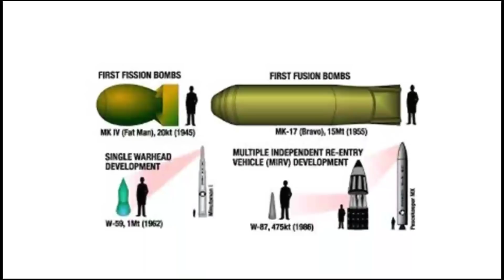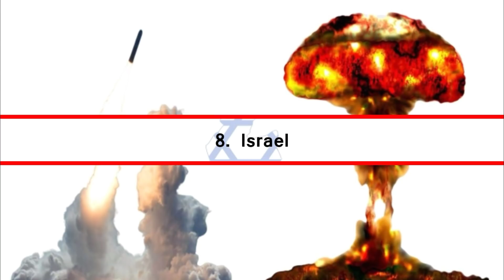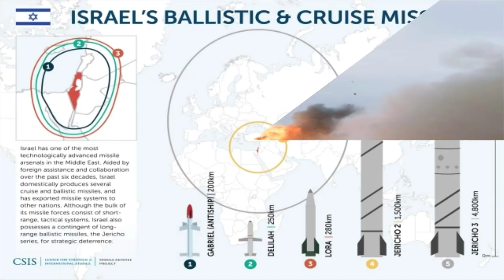உலகின் மிகப்பெரிய அணு ஆயுத நாடுகள் | world biggest nuclear country in Tamil | Tamil ழி | Ravi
உலகின் மிகப்பெரிய அணு ஆயுத நாடுகள்.  world's biggest nuclear country in Tamil.  Tamil ழி .

A nuclear weapon (also called an atom bomb, nuke, atomic bomb, nuclear warhead, A-bomb, or nuclear bomb) is an explosive device that derives its destructive force from nuclear reactions, either fission (fission bomb) or from a combination of fission and fusion reactions (thermonuclear bomb). Both bomb types release large quantities of energy from relatively small amounts of matter. The first test of a fission ("atomic") bomb released an amount of energy approximately equal to 20,000 tons of TNT (84 TJ).[1] The first thermonuclear ("hydrogen") bomb test released energy approximately equal to 10 million tons of TNT (42 PJ). A thermonuclear weapon weighing little more than 2,400 pounds (1,100 kg) can release energy equal to more than 1.2 million tons of TNT (5.0 PJ). A nuclear device no larger than traditional bombs can devastate an entire city by blast, fire, and radiation. Since they are weapons of mass destruction, the proliferation of nuclear weapons is a focus of international relations policy.

The Treaty on the Non-Proliferation of Nuclear Weapons aims to reduce the spread of nuclear weapons, but its effectiveness has been questioned, and political tensions remained high in the 1970s and 1980s. Modernisation of weapons continues to this day.  India is not a party to the Nuclear Non-Proliferation Treaty. India adopted "no first use" policy in 1998. India tested what it called a "peaceful nuclear explosive" in 1974 (which became known as "Smiling Buddha"). The test was the first test developed after the creation of the NPT, and created new questions about how civilian nuclear technology could be diverted secretly to weapons purposes (dual-use technology). India's secret development caused great concern and anger particularly from nations that had supplied its nuclear reactors for peaceful and power generating needs, such as Canada.[61]

Indian officials rejected the NPT in the 1960s on the grounds that it created a world of nuclear "haves" and "have-nots", arguing that it unnecessarily restricted "peaceful activity" (including "peaceful nuclear explosives"), and that India would not accede to international control of their nuclear facilities unless all other countries engaged in unilateral disarmament of their own nuclear weapons. The Indian position has also asserted that the NPT is in many ways a neo-colonial regime designed to deny security to post-colonial powers.[62] Even after its 1974 test, India maintained that its nuclear capability was primarily "peaceful", but between 1988 and 1990 it apparently weaponized two dozen nuclear weapons for delivery by air.[63] In 1998 India tested weaponized nuclear warheads ("Operation Shakti"), including a thermonuclear device.[64]

In July 2005, U.S. President George W. Bush and Indian Prime Minister Manmohan Singh announced plans to conclude an Indo-US civilian nuclear agreement.[65] This came to fruition through a series of steps that included India's announced plan to separate its civil and military nuclear programs in March 2006,[66] the passage of the India–United States Civil Nuclear Agreement by the U.S. Congress in December 2006, the conclusion of a U.S.–India nuclear cooperation agreement in July 2007,[67] approval by the IAEA of an India-specific safeguards agreement,[68] agreement by the Nuclear Suppliers Group to a waiver of export restrictions for India,[69] approval by the U.S. Congress[70] and culminating in the signature of U.S.–India agreement for civil nuclear cooperation[71] in October 2008. The U.S. State Department said it made it "very clear that we will not recognize India as a nuclear-weapon state".[72] The United States is bound by the Hyde Act with India and may cease all cooperation with India if India detonates a nuclear explosive device. The US had further said it is not its intention to assist India in the design, construction or operation of sensitive nuclear technologies through the transfer of dual-use items.[73] In establishing an exemption for India, the Nuclear Suppliers Group reserved the right to consult on any future issues which might trouble it.[74] As of January 2020, India was estimated to have a stockpile of around 150 warheads.[1]